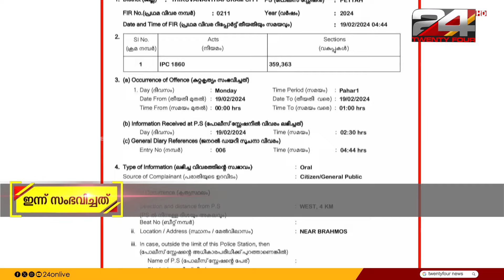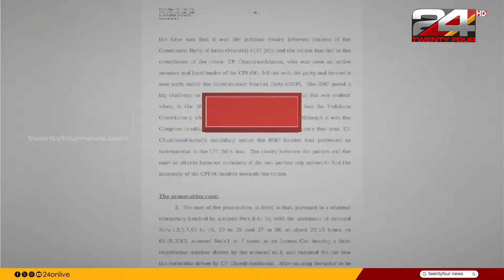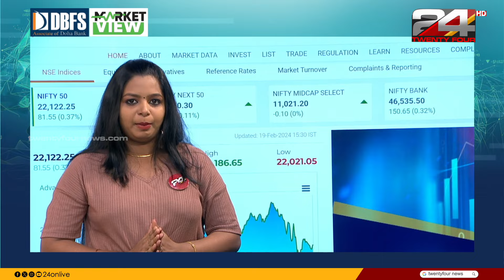ഇന്ന് സംഭവിച്ചത് | 19 February 2024 | Anuja Rajesh | 24 NEWS